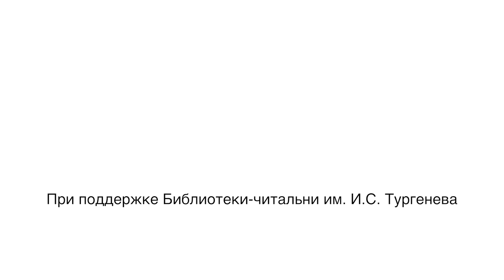«Средняя Эдда» Дмитрия Захарова: о чём этот роман?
«Для меня "Средняя Эдда" — в первую очередь роман о моем поколении и о тех компромиссах, в которых оно увязло», — говорит Дмитрий Захаров. В этом видео автор рассказывает о героях своего романа и о культурном сопротивлении, которое становится противовесом полицейскому произволу.

В центре событий романа «Средняя Эдда» — история появления «русского Бэнкси», уличного художника Хиропрактика (hp), рисующего цикл из 12 картин на стенах домов. У граффити всегда политический подтекст, их герои — видные государственные начальники, и после появления новой работы кто-то из ее персонажей непременно погибает…